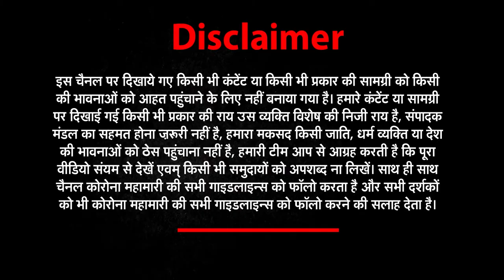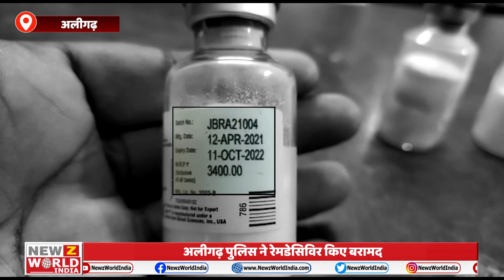अलीगढ़ पुलिस ने नकली सैनिटाइजर और रेमडेसिविर की काला बाजारी का पर्दाफाश ​किया | news world india